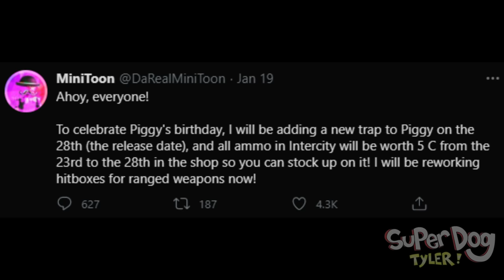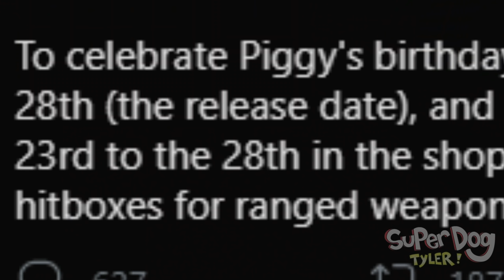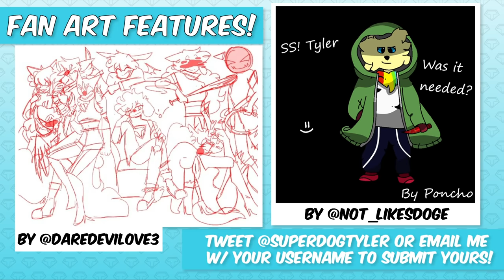ROBLOX PIGGY INTERCITY ASSASSIN... (Piggy Intercity PVP Funny Moments)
Roblox Piggy INTERCITY funny moments! Today I'm back on Piggy Intercity with Survivor PVP mode activated & fight other PVP players with all guns I've found since the last vid! Piggy INTERCITY updates pls minitoon! Join the SUPERSQUAD!

Roblox Piggy INTERCITY Demo is a fun Piggy OPEN WORLD game by MiniToon

And don't forget to use STAR CODE ⭐SUPER ⭐ when buying Robux!  A big thank you to Roblox for sponsoring me in the Roblox Video Stars Program!